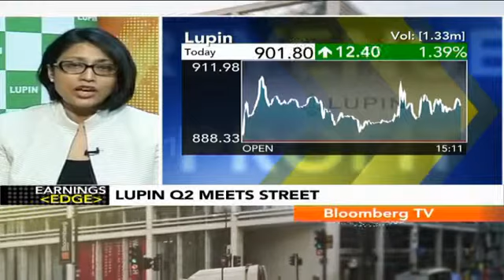Earnings Edge- See Consistent Improvement In Margins: Lupin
Speaking about the company's Q2 earnings, Vinita Gupta, CEO, Lupin says that it sees improvement in margins going forward.